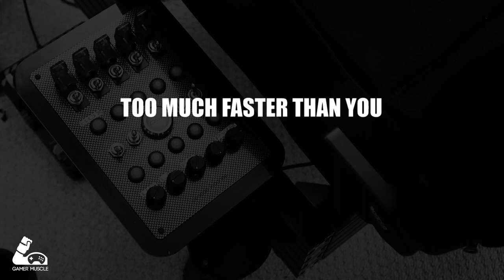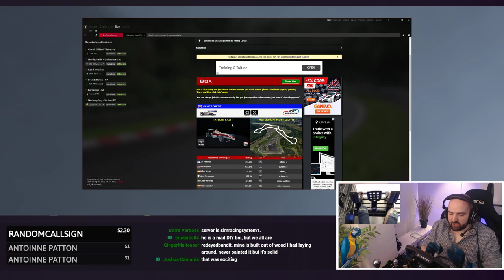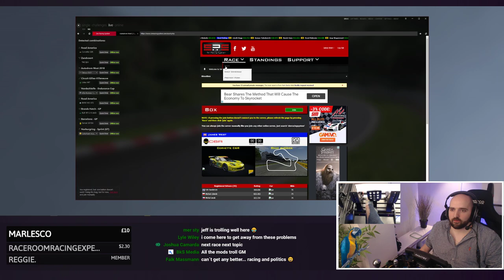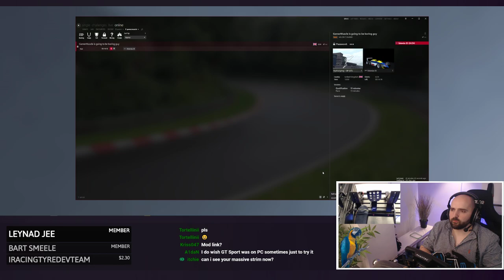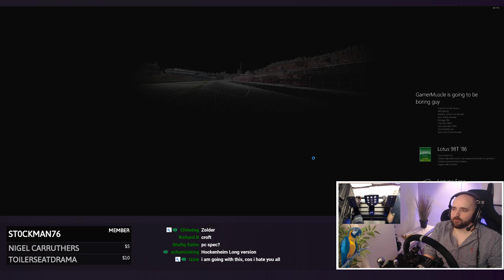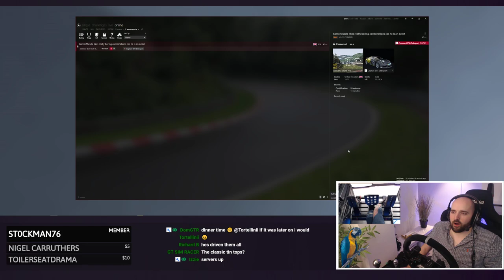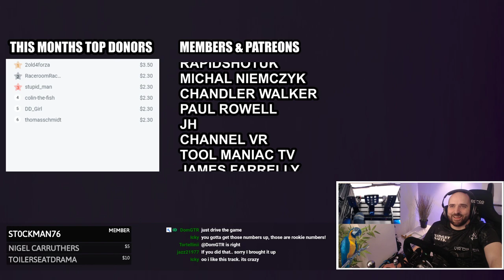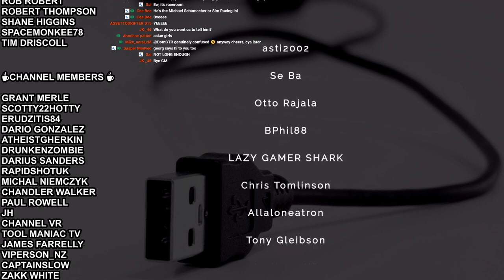Assetto Corsa A Very Massive Stream - Best Cars Best Tracks SRS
Assetto Corsa is the best sim ever made join us for top-notch racing and FFB

🤯INSANITY SUPPORTERS🤯

☕CHANNEL MEMBERS ☕

- BuToNz

🛐SERVER GODS🛐